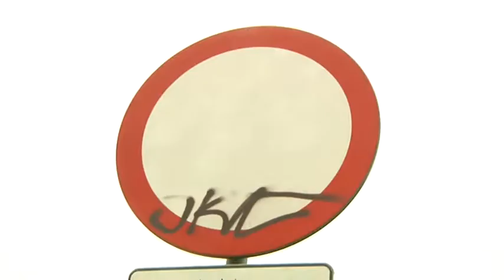20100506 BARIERA DMIT